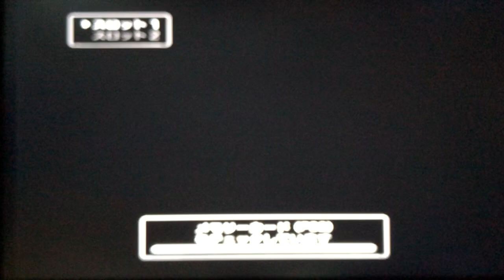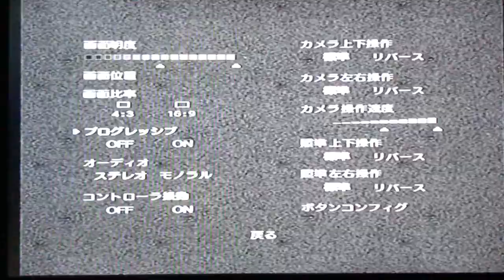ワンダと巨像 PS2 マント 欺瞞 ノーマル モード パート 2